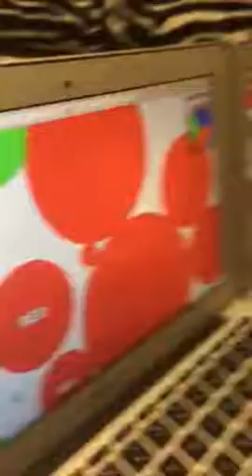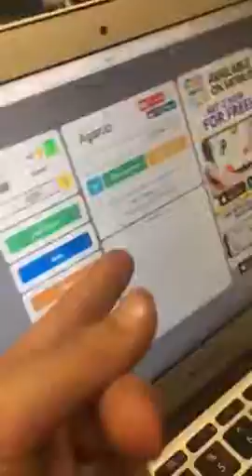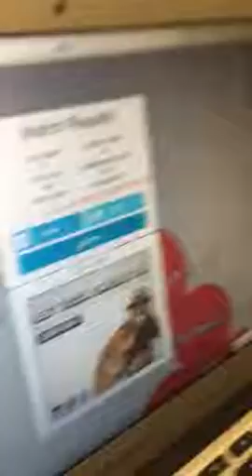Worst agar.io players ever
Playing with Eli and griffin on agar.io